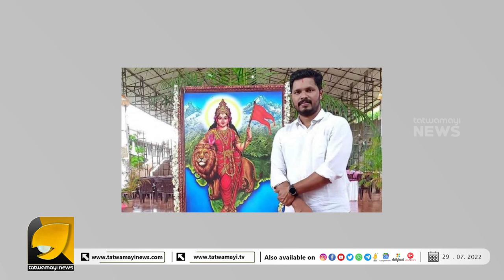തീരുമാനം കേസിന്റെ പ്രത്യേക സ്വഭാവം പരിഗണിച്ചെന്ന് കർണ്ണാടക സർക്കാർ I PRAVEEN NETTAR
പ്രതികൾ തീവ്രവാദ മൊഡ്യൂളുകളുടെ ഭാഗം ? പ്രതികളെ തേടി എൻ ഐ എ  കേരളത്തിലേക്ക്